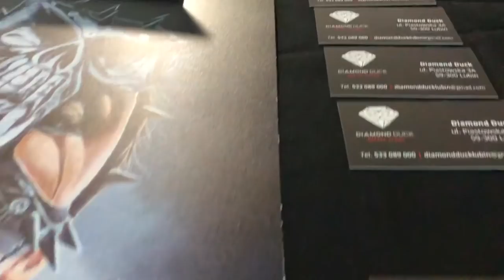Opole Tattoo Expo 2018 | Projekt INK | Relacja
Tattoo Expo 2018  w Opolu - to już druga edycja na mojej ziemi, na mojej opolszczyźnie, w której mieszkam. Mimi iż była to dopiero druga edycja, ten konwent plasuje się bardzo wysoko w hierarchii najlepszych imprez w Polsce. Zobaczcie sami co sie działo - jeżeli siebie widzieliście - dajcie znać :)

❤️Dziękuje za każdy komentarz, łapkę w górę i subskrypcję. Może kiedyś dobije do 100k subów :)